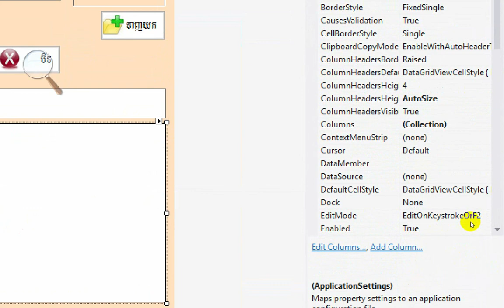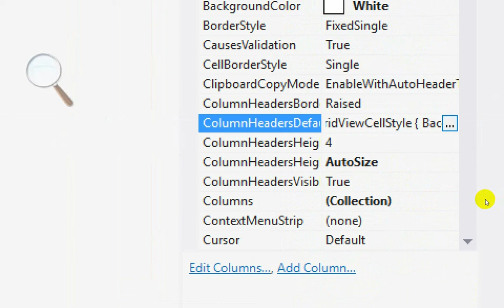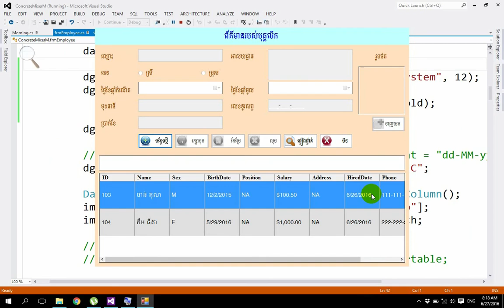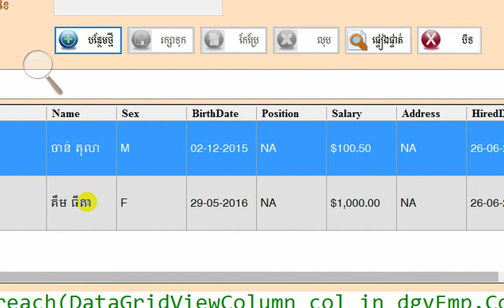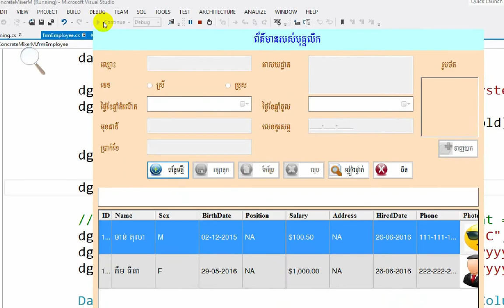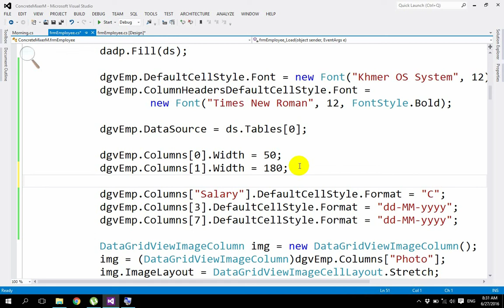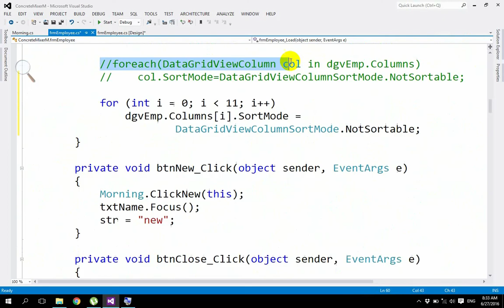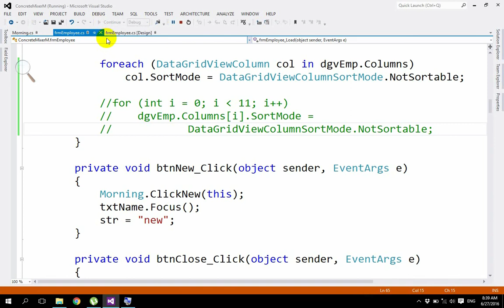C# Part 12 Creating a Concrete Mixer Menu